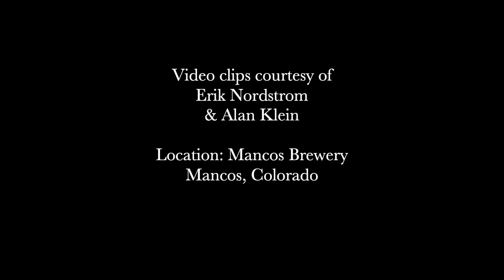Midnight Cowboy (Sampler)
Excerpts from three songs performed by Midnight Cowboy at the Mancos Brewery in Mancos, Colorado.

Songs by The Velvet Underground:

That's The Story of My Life
Foggy Notion
What Goes On

Midnight Cowboy is:
Carlton Harwood: Vocals, guitar
Bill Cuskelly: Guitar
Mo Murray: Drums
Mark Stevens: Bass